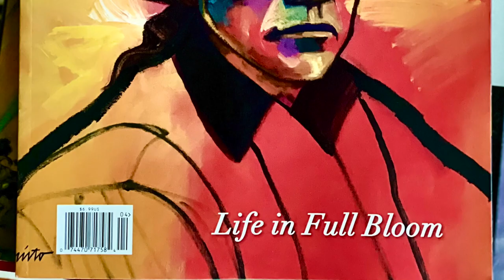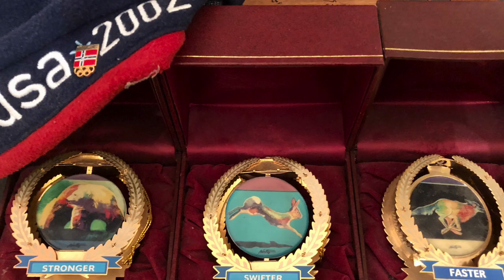Artist John Nieto: Remembering Grandpa & His Legacy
Today we celebrate the recent release of 'An American Spirit Walk' A new Documentary about Grandpa's life and work through art. We share some (hopefully) interesting & cool personal "Behind the Scenes" stuff ... so excited to share this project with you.